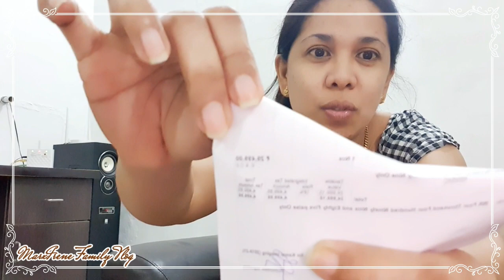UNANG KITA SA YOUTUBE | SA WAKAS NABILI KO NA DIN YUNG MATAGAL KO NG GUSTO